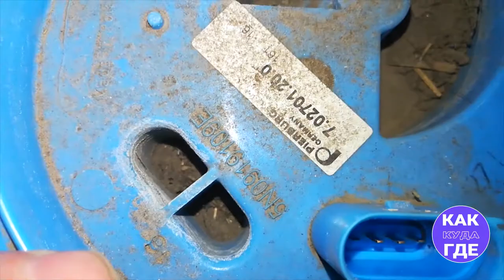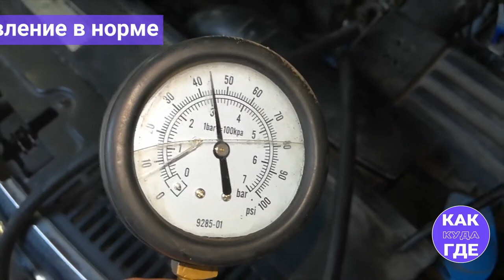"Умер" бензонасос на Tiguan после заправки на трасс Дон. Попал на замену. Это не бензин...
"Умер" бензонасос на Tiguan Тигуан Фольксваген Volkswagen после заправки на трасс Дон. Попал на замену. Это не бензин...